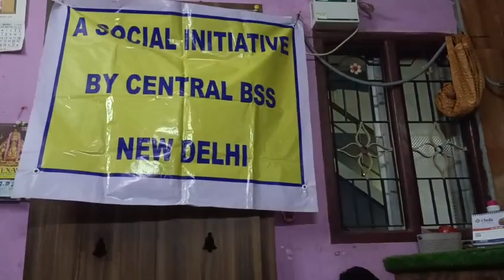BHARAT SEVAK SAMAJ - CENTRAL BSS SERVICES - FREE TUTION PROGRAMME